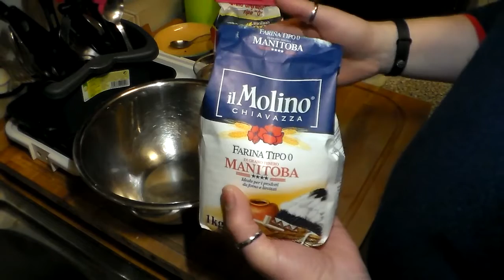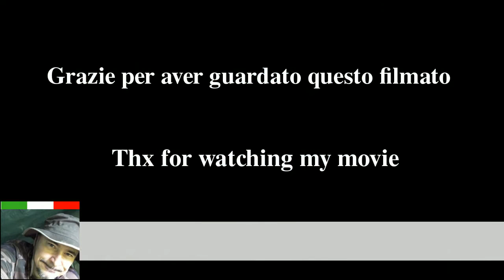Pane casereccio (video lungo)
Come faccio il mio pane in casa, da principiante.